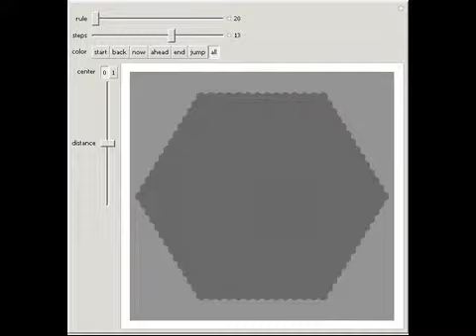Outer-Totalist Hexagons Between Past and Future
The hexagons are colored according to evolutions of automata on an infinite grid. The outer-totalistic rule of 2D automata distinguishes local density and whether the center of the neighborhood is 0 or 1. Render a step with its previous and next step or...